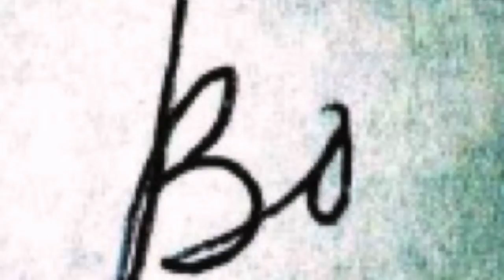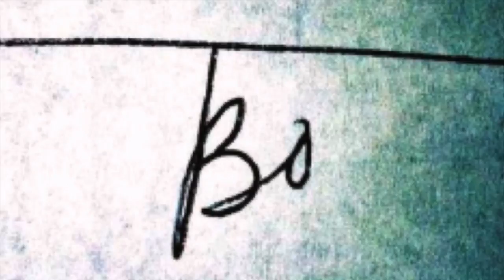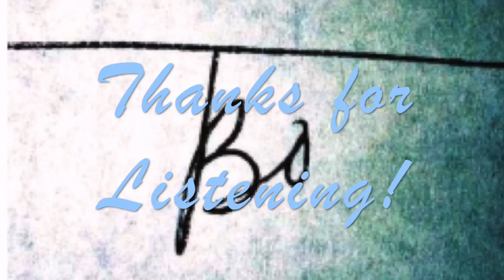Grey Wolf Triumph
New Music!! By Tim sands